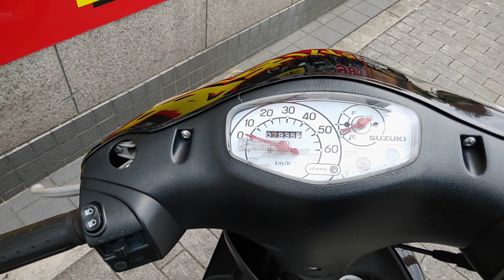レッツG 中古車 バイクショップ名:ゲンチャリ屋 灘店